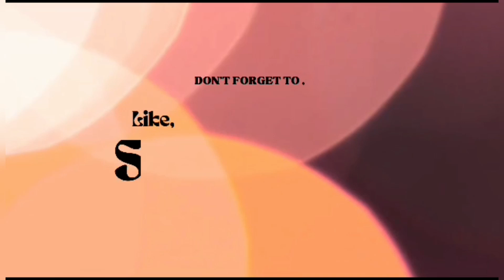SIMPLE AND STYLISH HAND MADE CUSHION COVER IDEAS | PILLOW COVER DESIGNS IDEAS | CUSHION COVER DESIGN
✒️📘📝TITLE
Simple and Stylish Hand Made Cushion Cover Ideas|| cushion cover designs|| pillow cover ideas

Home decor by Satabdi 🏠🏘️🛖⛺🏕️🏠🏚️🏙️🌆